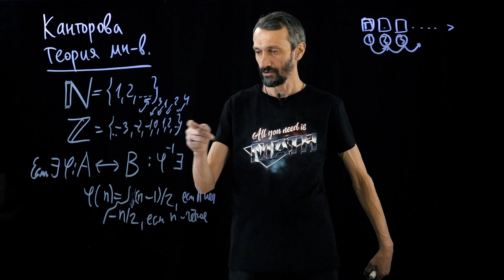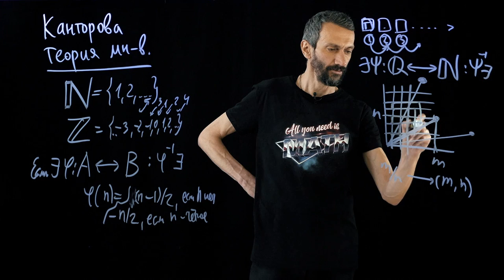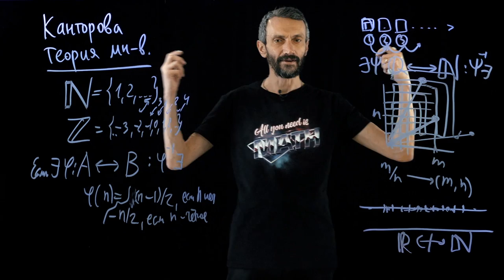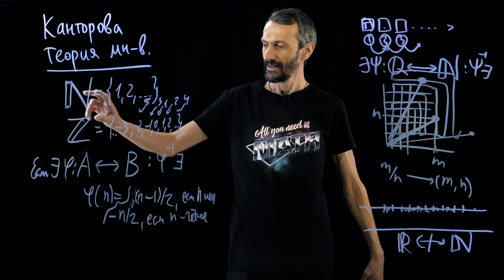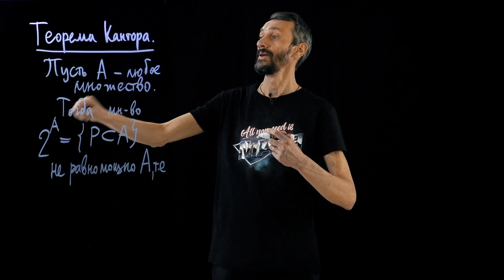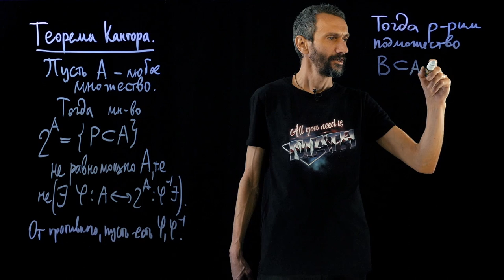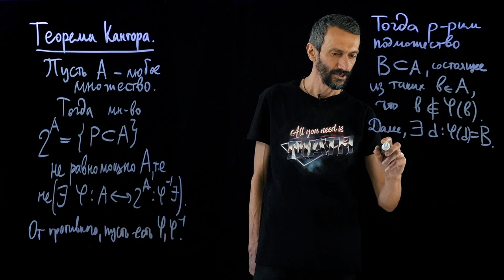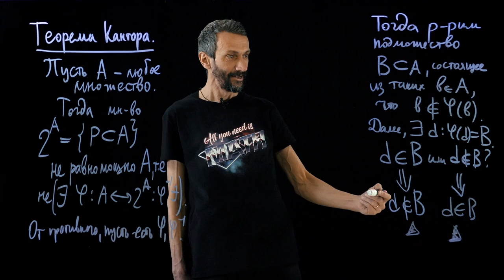Множества — Принципы математического мышления — уровень 5 из 5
12:40 Теорема Кантора
📄✏ Материалы и задачи к курсу:
Автор курса: Алексей Савватеев
Автор идеи, продюсер, монтажер: Егор Кузьмичев
Автор материалов к курсу: Павел Иванов
Выпускающий редактор: Дарья Федорова
Дизайнер обложки: Кирилл Кучин
Студия записи: svetak.ru